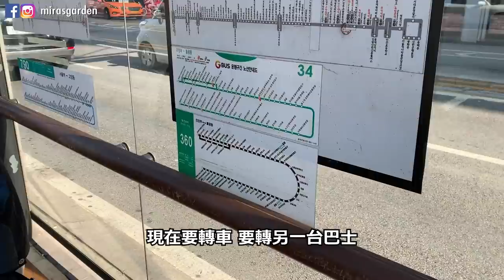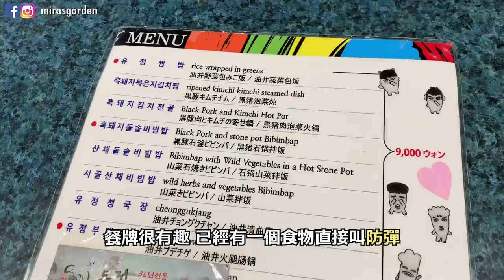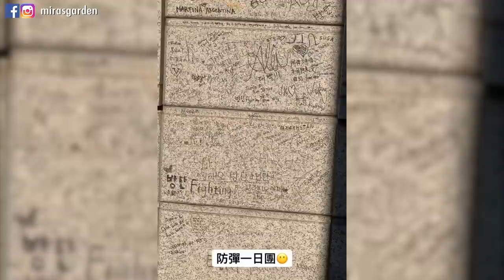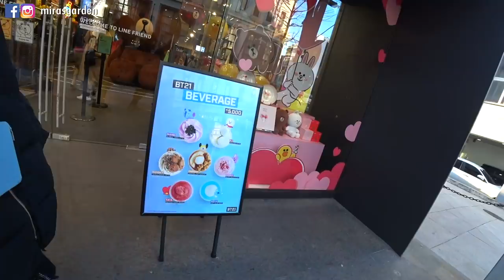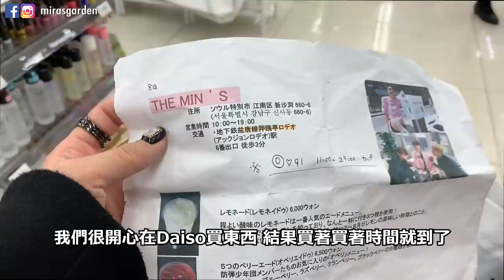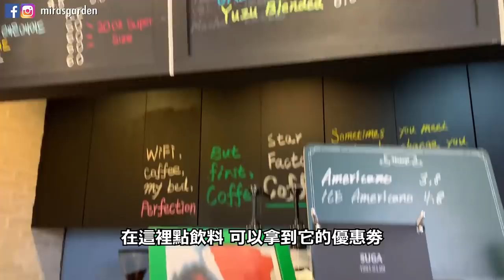[韓國必知] 成為BTS粉絲的一天！ 如果我是ARMY? 跟真正的ARMY體驗一天粉絲行程！會去哪裡？吃什麼？| Mira 咪拉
我身邊有幾個日本朋友是BTS的粉絲
她們最近來韓國玩 但竟然所有行程都是圍繞著BTS!!
覺得太神奇了 所以跟了她們一天
看外國ARMY到底來韓國會有什麼樣的行程xDDDD